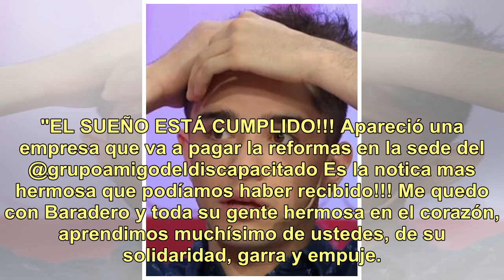¡Buena perdedora! El balance feliz de Jimena Barón después la victoria de Julián Serrano y Sofi M...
¡Buena perdedora! El balance feliz de Jimena Barón después la victoria de Julián Serrano y Sofi Morandi en la final del Bailando

¡Objetivo cumplido! Jimena Barón no habrá sido la gran campeona del Bailando 2018, cuyos ganadores fueron Julián Serrano y Sofía Morandi, pero la subcampeona se fue contenta de la pista. "Estamos felices de contarles que apareció gente que va a cumplir nuestro sueño @gad_baradero. ¡Gracias a todos p...